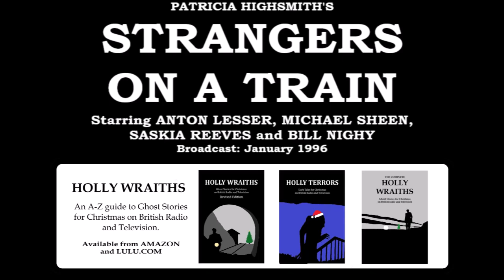Patricia Highsmith's Strangers on a Train (1996) starring Anton Lesser, Michael Sheen, Bill Nighy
Originally broadcast as part of the 'Cinema 100' season in the mid-90s, this adaptation of the classic Patricia Highsmith thriller (famously adapted for the screen by Hitchcock) has an amazing cast of actors who were all well-known in the mid-90s, even if they were perhaps not yet the highly visible star names that they are now. Anton Lesser, Michael Sheen, Saskia Reeves AND Bill Nighy, all in one drama? What more could anybody ask for...